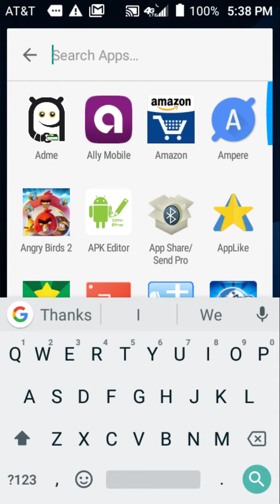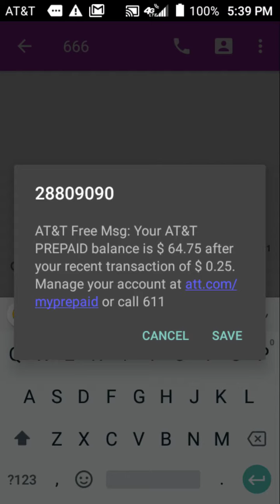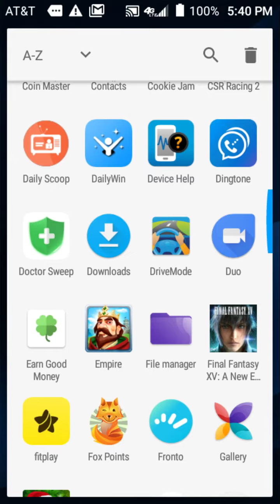How to text zozo demon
This video will show you text zozo,